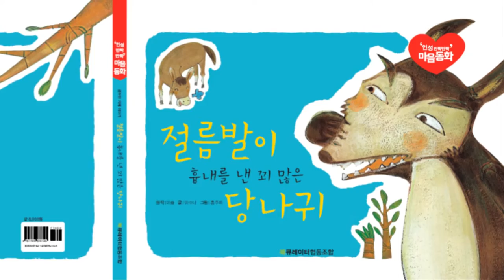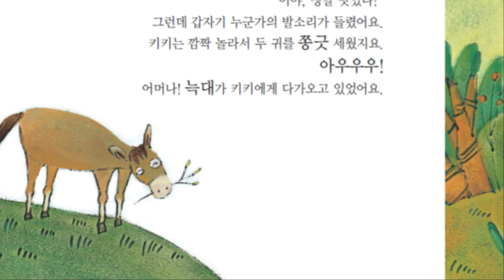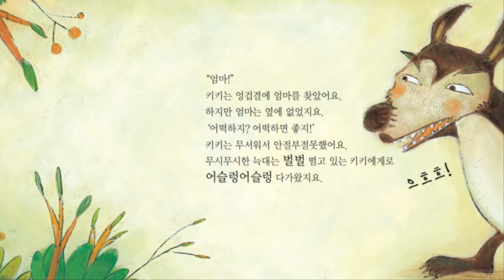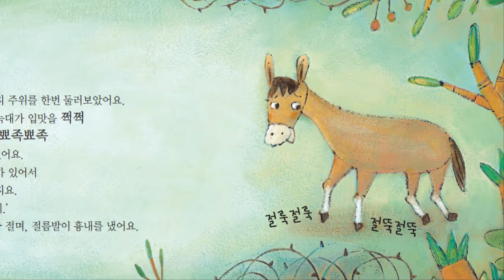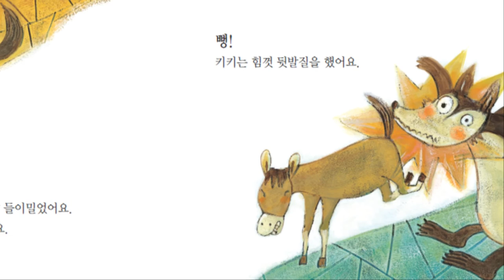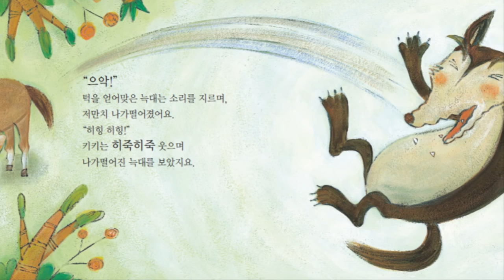꼬작수3단계 2호_절음발이 흉내를낸 꾀 많은 당나귀